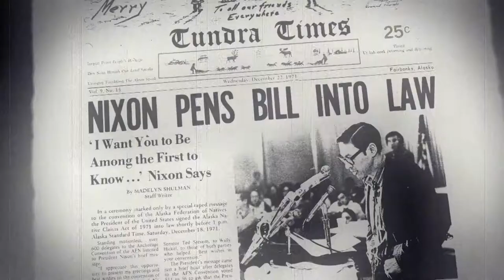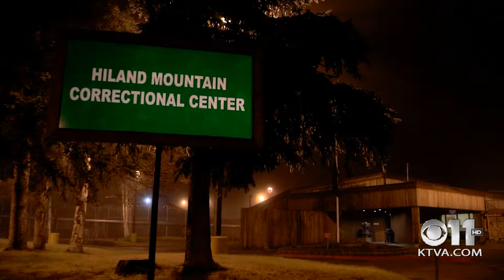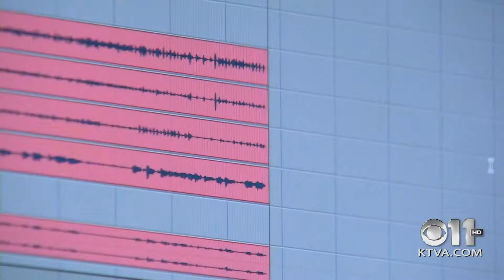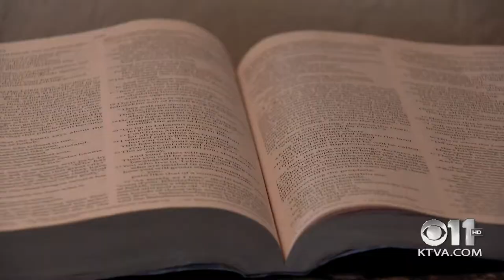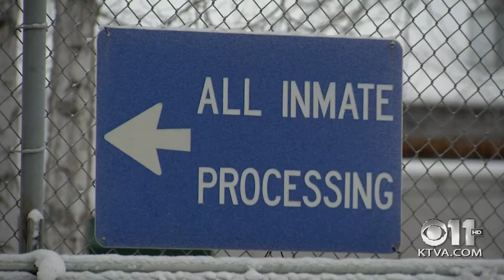Frontiers - Episode 129: Hiland Lullaby Project pays it forward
In this follow-up Frontiers, we revisit the Lullaby Project at the Hiland Mountain Correctional Center in Eagle River.

Some of the highlights:

• Lullaby Project 2017. Hiland inmates hear recordings of the lullabies they wrote for their children, with help from local artists who put their words to music and recorded the songs on a CD.

• Angels from Heaven.  A look at the life of a lullaby and some of the surprises it brought to Shawn Muese’ Fesagaiga, who took part in the Lullaby Project last year as an inmate. She called her lullaby “Angels from Heaven,” because that’s how she thinks of her children. Shawn is now out of prison, and we got to meet three of her angels from heaven. They’re proud that their mother returned to Hiland this year, not as an inmate, but as a mentor and performer in the Lullaby 2017.

• Conversation with Dean Williams. KTVA’s Emily Carlson talks with the Commissioner of Corrections about legislation to roll back some of the prison reforms passed last year in Senate Bill 91. Williams also talks about the impact of Alaska’s opioid crisis on the prison system, as well as the five heroin overdoses which took place at Hiland during a 24-hour period on Nov. 1.

One of the amazing things about working on Frontiers is that we get to spend some time with those who tell us their stories. And the stories of the Hiland moms aren’t easy ones to share.

Last year, photojournalist Will Mader and I spent a lot of time at the Hiland Mountain Correctional Center and got to know some of the moms.

We had a chance to follow Shawn Muese’ Fesagaiga’s lullaby -- from its painful birth to its moving public debut -- when it was performed at a concert held at Hiland with back-up vocals from a Samoan choir.

That lullaby continues to live on, as we saw when we visited her at the New Hope Safe Living Home, a transitional housing program for female inmates, run by Alaska Correctional Ministries.

Shawn says this program has helped to prevent her from returning to her old life as a meth addict. She says she’s made a list of her triggers -- and wants everyone in the house to watch out for them, so she doesn’t relapse.

Diana Palin manages the home. Her own struggles with addiction were in the headlines when her famous sister, Sarah, was running for Vice President. Now she helps others get their lives back on track.

Diana knew Shawn when they were both in treatment and says she shows all the signs of someone who will succeed in finding a new life.

Shawn’s children are allowed to visit – and this is the side of the equation that most of us do not see – how children are affected by their parent’s incarceration. I was profoundly moved by the power of the bond between Shawn and three of her sons, despite her five years in prison.

A year ago, the project was just an idea.

Shirley Mae Springer Staten, a longtime Anchorage community activist and director of the Keys to Life Alaska program, knew she had to bring it here -- when she first heard a story about a Carnegie Institute Lullaby Project on National Public Radio.

She said, “I dared to dream big.”

And the dream keeps getting bigger.  Next year, she hopes to start a lullaby project for fathers in prison.

If you’re interested in learning more about the Lullaby Project, here’s a link to the Keys to Life website.